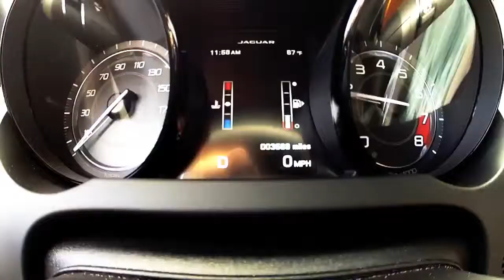2014 Jaguar F Type S 0 60 MPH in 4 2 seconds